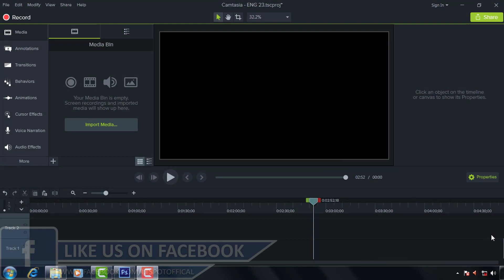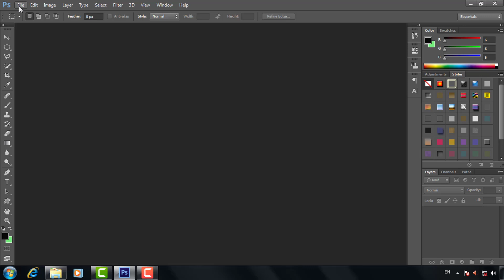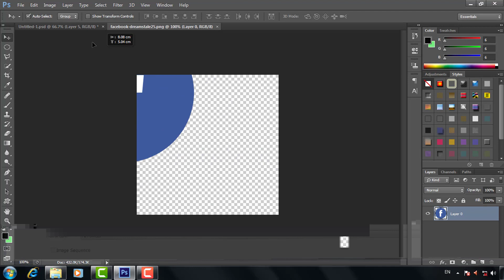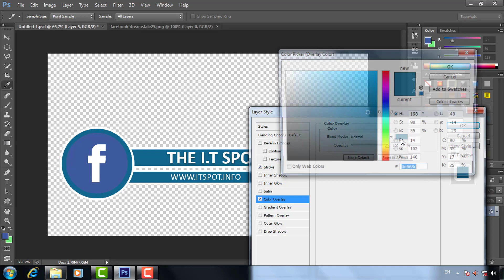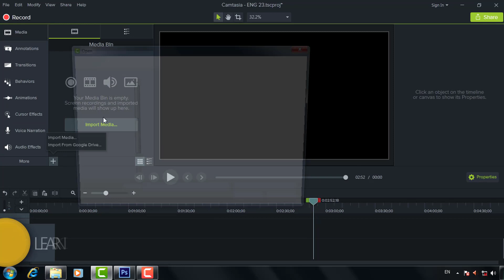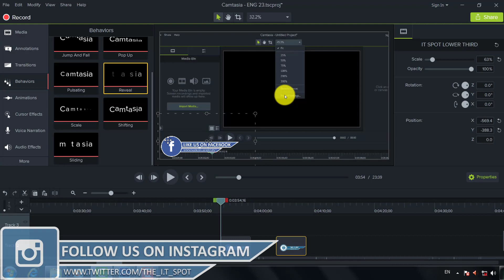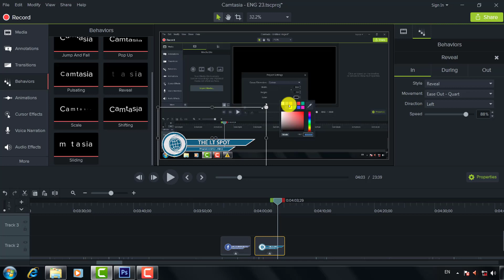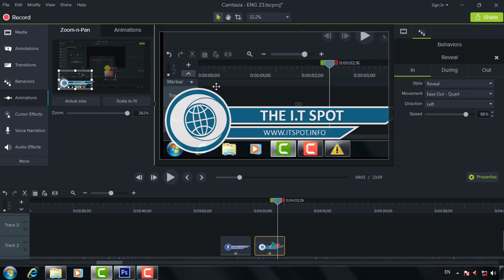Learn Camtasia Studio 9 | Lesson 14 (How to edit social media lower third in video) in Urdu / Hindi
☑️In This Section We Will Learn Camtasia Studio 9 Complete Course Step By Step With Urdu/Hindi Language.
☑️In This Video We’ll Learn  How to edit social media lower thirds pack in video.

social media lower thirds tutorial, how to edit social media green screen video, social media effect in Camtasia 9

Free of Cost You Can Download & Manage Social Media Lower Third For Your Videos,Channels & websites.

How to Use Camtasia 9 to Record Screen and Edit Video
How to record screen in camtasia 9
How to Use Camtasia to Record Screen
How to Use Camtasia to Edit Captured Video
How to Use export and share videos in Camtasia
How to edit social media lower thirds pack in video

THE I.T SPOT INFO